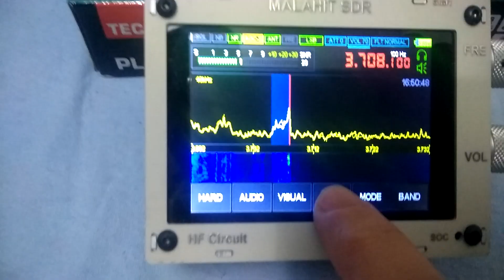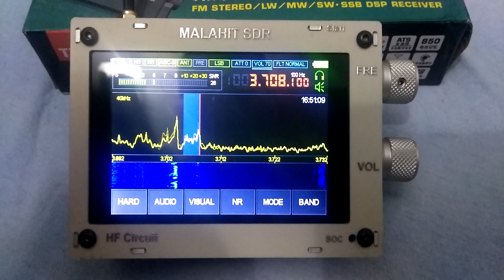MALAHIT SDR SW Lsb new version .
Наружная антенна в городе.